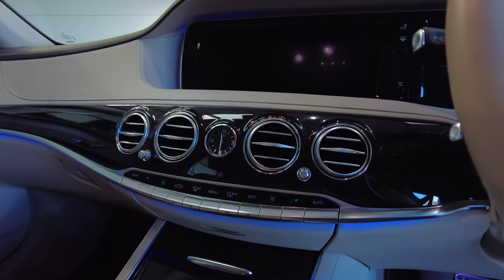2014 MERCEDES-BENZ S-CLASS 3.0 S350 BLUETEC L AMG LINE EXECUTIVE 4d 258 BHP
Noya Motors are delighted to offer our MERCEDES-BENZ S-CLASS 3.0 S350 BLUETEC L AMG LINE EXECUTIVE 4d 258 BHP in Blue. Noya Motor Group is run by car enthusiasts who carefully select our stock from sources we have built up allowing us to have confidence in our cars. We pride ourselves on well priced cars for all types, from your first car to super cars. Our customers needs come first and we focus heavily on customer service. All of our cars come with a 6 month gold warranty (where applicable) with comprehensive extended warranties over a variety of different terms available as well as 20-20 Clear Cover paint and fabric protection, Anti Scuff alloy wheel protection and servicing to give you peace of mind and security when buying your next car. We take any car in part exchange regardless of age or mileage and we give the best price possible. We welcome test drives, all we ask is that you bring your driving licence with you when you visit for insurance purposes. If you are unable to visit the showroom please let us know, we're happy to provide personal walk round videos of the car you're interested in. Finance can be arranged through our specialists from within the dealership and we can finance any customer regardless of credit score (all rates are subject to customers credit portfolio). We offer delivery to your door, nationwide, ask one of our team for more information about this. We look forward to helping you in the process of buying your next car!